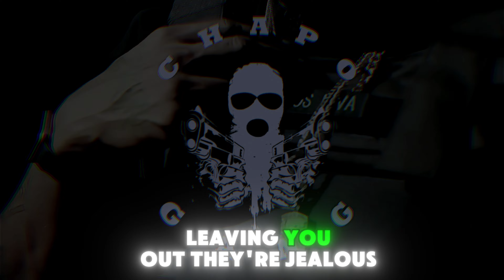Glory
Performmed By Sos Paw
Produced By Rampage Dedat